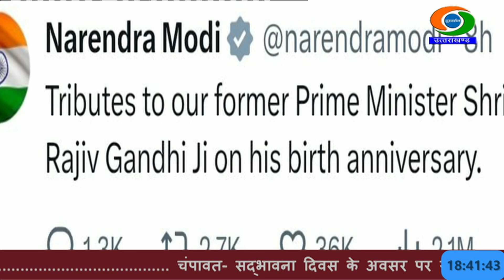सद्भावना दिवस के अवसर पर राजकीय कार्यालयों में दिलाई गई शपथ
हर साल 20 अगस्त को सद्भावना दिवस मनाया जाता है। यह दिन भारतीय पूर्व प्रधानमंत्री राजीव गांधी की जयंती के अवसर पर आयोजित होता है। इस दिन समाज में शांति और भाईचारे को बढ़ावा देने के लिए कार्यक्रम आयोजित किए जाते हैं।